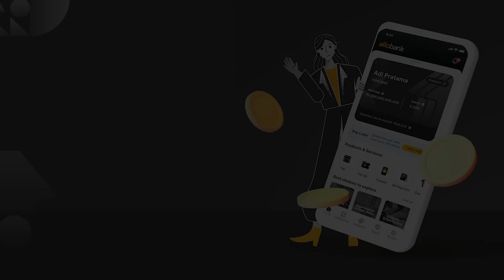Ratusan Kader PDIP Longmarch ke KPU Sebabkan Kemacetan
Kader Partai Demokrasi Perjuangan, PDIP, melakukan longmarch dari Kantor DPP PDIP ke Gedung KPU, mengantar para petingginya mendaftarkan diri mengikuti kontestasi pemilu di 2024. Akibat aksi itu, ruas jalan yang mereka lewati sempat terjadi kepadatan.